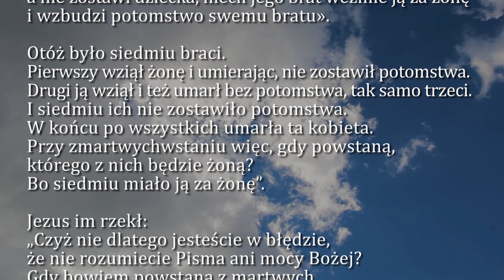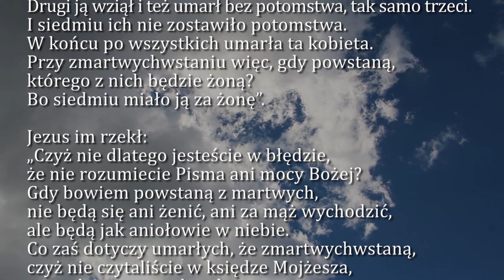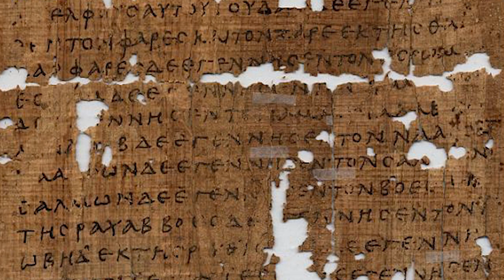Dobra Nowina na dziś | 2 czerwca - Środa, IX tyg. zwykłego